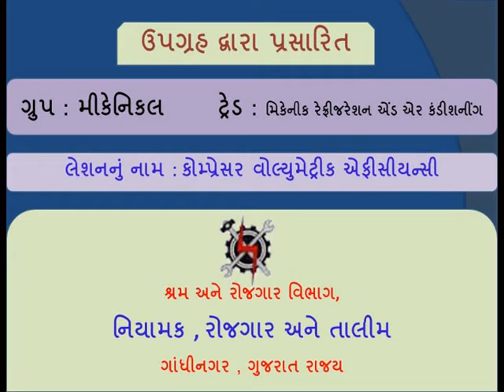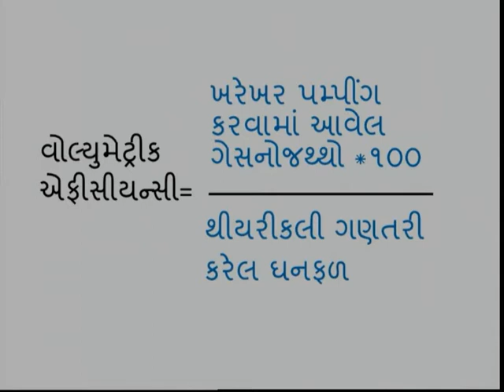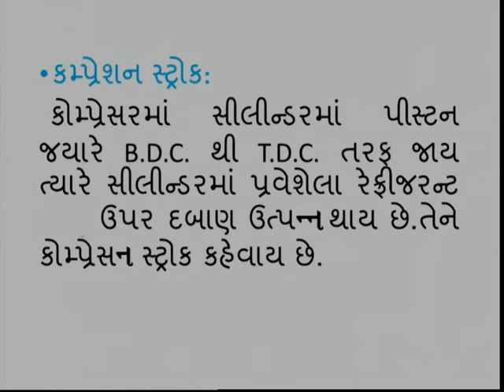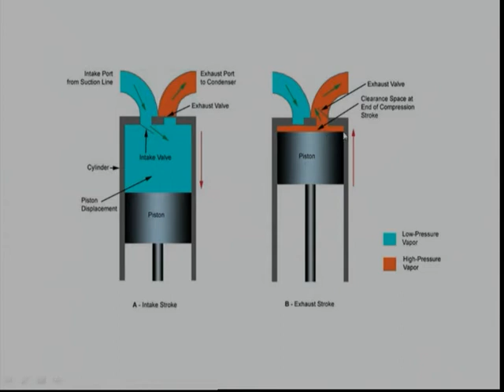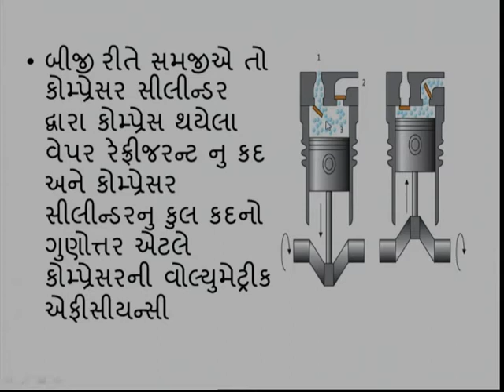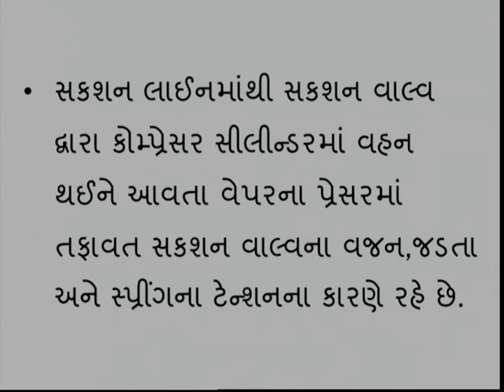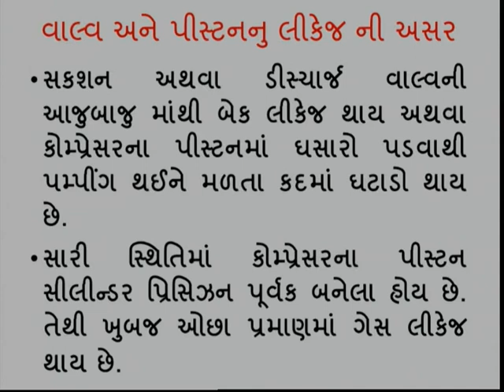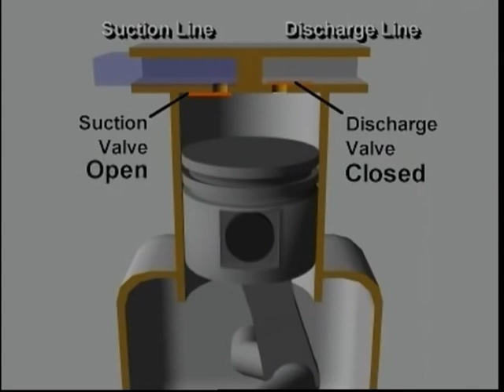RFMS3L2 VOLUMETRIC EFFICIENCY OF COMPRESSOR